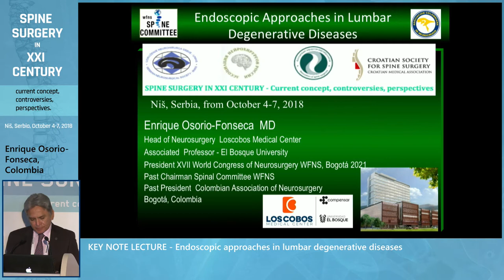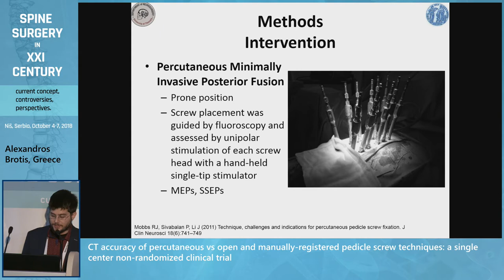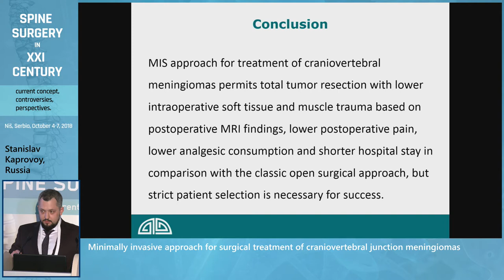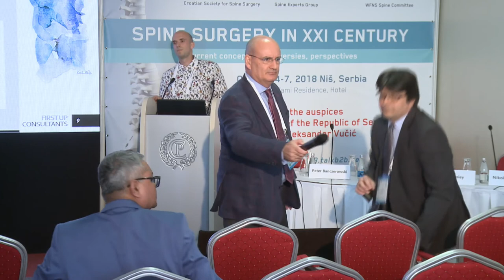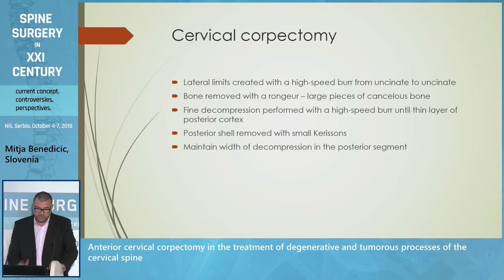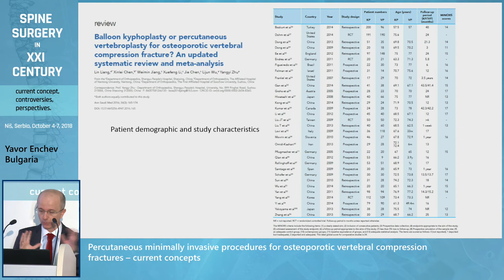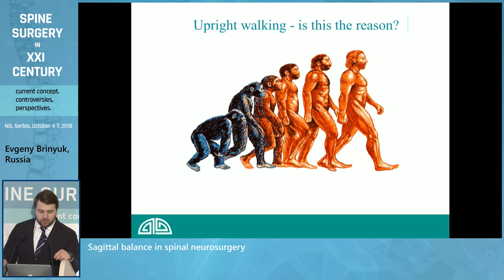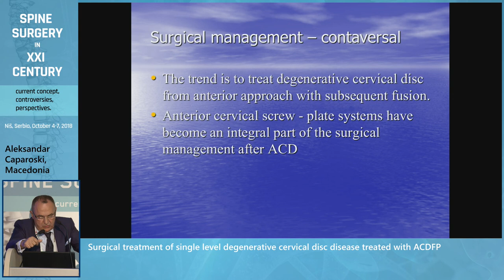Spine Surgery in XXI Century Hall 2 Session 2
4th Annual meeting of the Serbian Neurosurgical Society "SPINE SURGERY IN 21 CENTURY – CURRENT CONCEPT, CONTROVERSIES, PERSPECTIVES" between the Association of Neurosurgeons of Russia, Russian Association of Spinal Surgeons and Serbian Neurological Society in conjunction with Croatian Society for Spine Surgery, Niš, Serbia, 4-7 of October 2018.